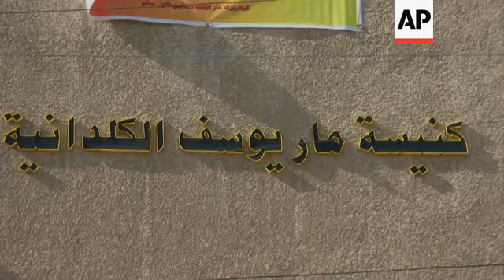New Chaldean patriarch enthroned in Iraq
1. Wide exterior of Saint Joseph Chaldean Church in Baghdad's Karrada neighbourhood
2. Close of sign reading: (Arabic) "Saint Joseph Chaldean Church"
3. Top shot of congregation in church
4. Top shot of altar
5. Cutaway of crucifix
6. Various of clergy, including Monsignor Louis Sako, entering church
7. Various of clergy at mass
8. Mid of ceremony of enthronement
9. Cutaway of camera
10. Close of newly enthroned patriarch Sako
11. Various of officials and clergymen congratulating Sako
12. Side shot of Iraqi Prime Minister Nouri al-Maliki among other officials
13. Cutaway of statue of Jesus Christ
14. SOUNDBITE (English) Patriarch Louis Sako, newly enthroned patriarch (obscured by microphones):
"Iraqis suffered a lot and they deserve a better future to live in peace, dignity and freedom. I will continue to work with all and to bridge with all, especially with Muslim authorities to promote the culture of dialogue, understanding and improving a harmonious way of living together."
15. Ambassadors and foreign delegates seated
16. Zoom out as mass ends
17. Al-Maliki's convoy leaving
STORYLINE:
Iraq's Chaldean Catholic Church enthroned a new patriarch on Wednesday during a ceremonial mass in Baghdad held amid tight security.
The 64-year-old Monsignor Louis Sako is replacing retired Emmanuel III Delly.
The mass was held on Wednesday morning at St. Joseph's Chaldean church in downtown Baghdad.
Iraqi security forces sealed off all roads leading to the church.
Last month, bishops of the Eastern rite church chose Sako, archbishop of Kirkuk since 2003, as their patriarch and later, Pope Benedict XVI approved the election.
Sako says he will push for dialogue with Muslim clerics, both Sunnis and Shiites, to ensure co-existence and cooperation in Iraq.
"I will continue to work with all and to bridge with all, especially with Muslim authorities to promote the culture of dialogue, understanding and improving a harmonious way of living together," he told those gathered for the ceremony.
Since the 2003 US-led invasion, Iraqi Christians have suffered repeated violence by Islamic militants and hundreds of thousands have fled the country.
The exact number of Christians left in Iraq is unclear.